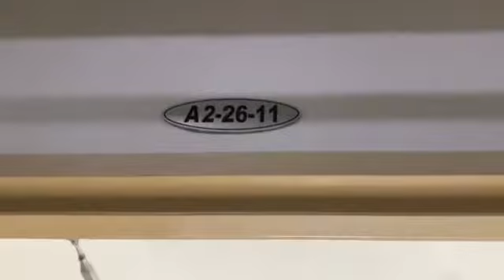OUG Parklane, Old Klang Road Tour | condo for rent in SPEEDHOME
"OUG Parklane, Old Klang Road tour, rent this condo with SPEEDHOME if you like the interior.

You can find variety of fully furnished condo, partially furnished condo, empty condo as well as pet-friendly condo to rent in Old Klang Road.

Cari kondo untuk sewa di Old Klang Road?